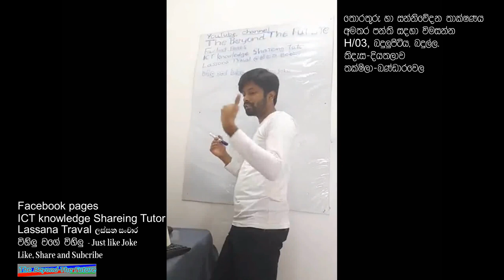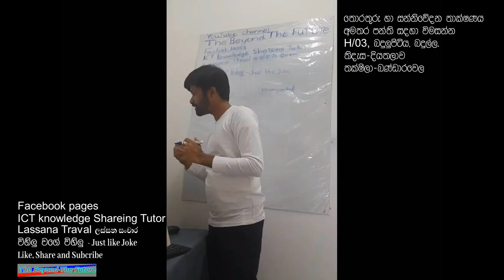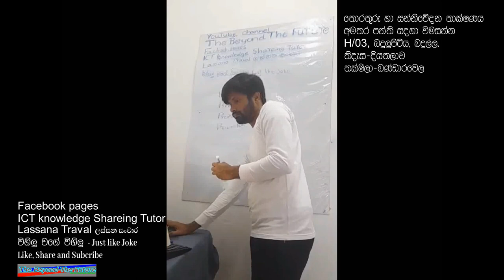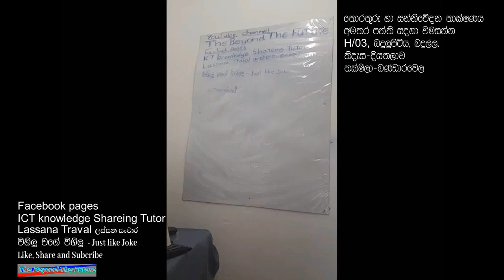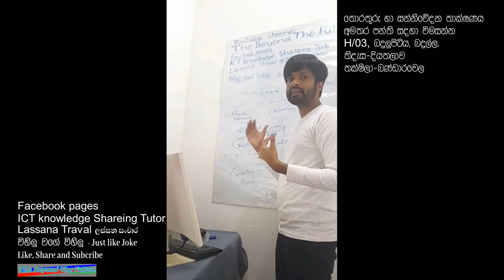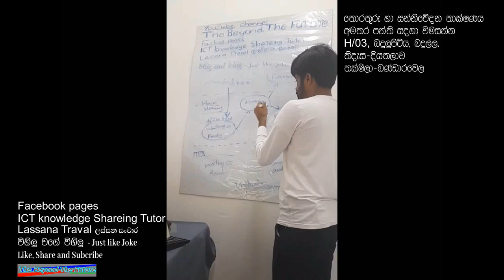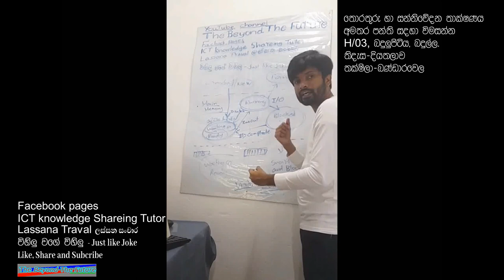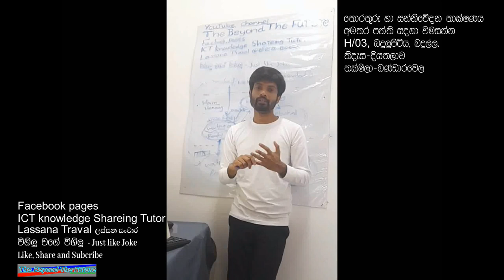Lesson 05: Operating System (XXII): ICT Knowledge Sharing Future, N. Udara Chinthaka Silva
Lesson 05: Operating System (XXII): ICT Knowledge Sharing Future, N. Udara Chinthaka Silva, sinhala medium ICT classes